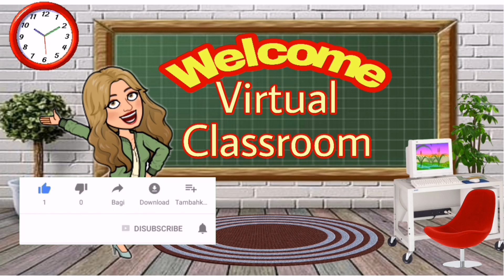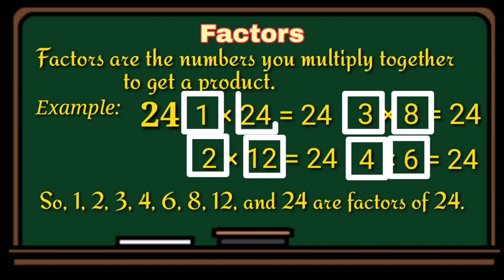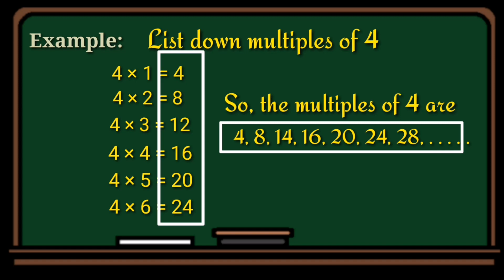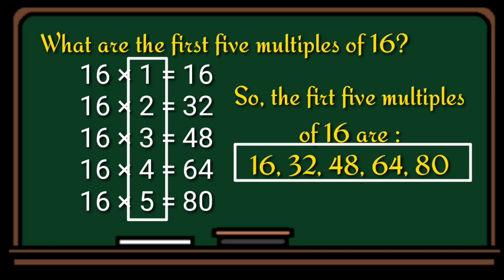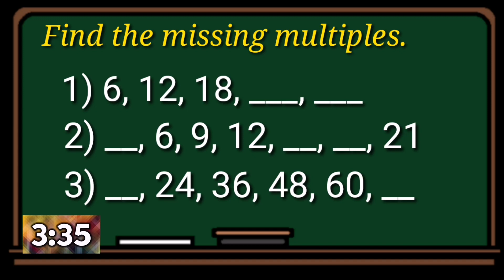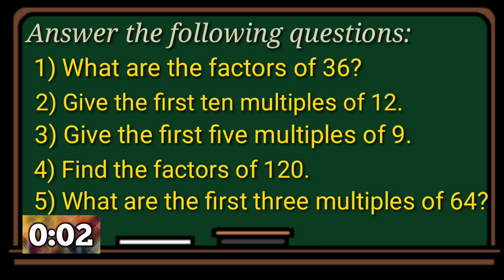FACTORS AND MULTIPLES | ELEMENTARY MATH | MATH MADE EASY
This is a video lesson about FACTORS AND MULTIPLES for ELEMENTARY MATH GRADE 5. You will learn the meaning of Factors and Multiples so as how it is being done by giving some of its examples. How are factors and multiples related?